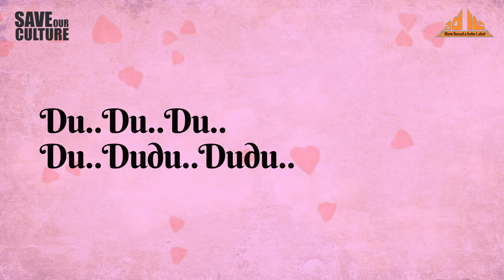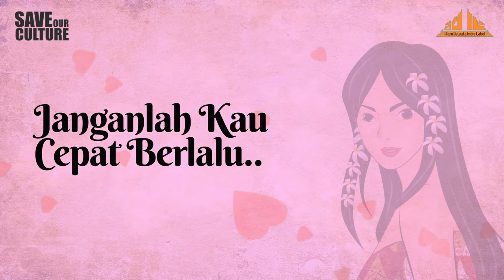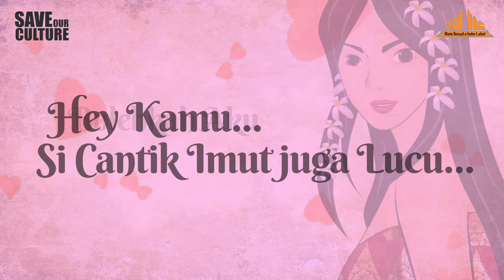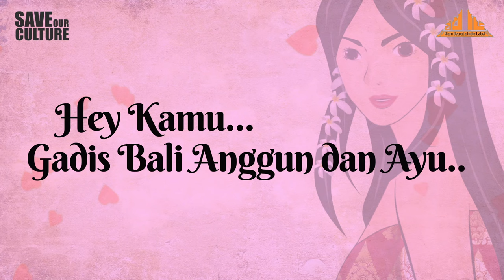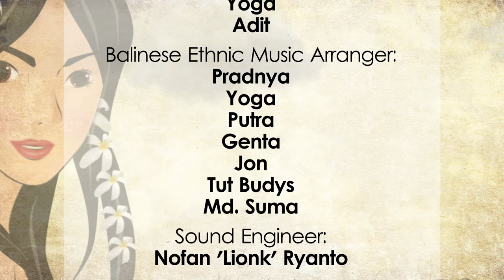Balinese Gamelan x Modern Music | Alam Dewata Band - Hey Kamu (Official Lyric Video)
Song By:
I Wayan Pradnya Prastita.

Lyric By:
I Wayan Agus Sumarjaya,
I Putu Yogaswara &
I Kadek Aditya Jaya Kusuma.

Balinese Ethnic Music Arrangement By:
I Putu Yogaswara,
I Putu Mahardika Putra,
I Gede Genta Martha Prenawa,
I Wayan Januarsa,
I Ketut Budiyasa &
I Made Suma.

Drum: I Kadek Aditya Jaya Kusuma.
Bass: I Putu Yogaswara.
Lead Guitar: I Gede Bhayu Wismaya.
Rhythm Guitar: I Wayan Pradnya Prastita.
Gangsa Pemade Polos: I Gede Genta Martha Prenawa & I Wayan Januarsa.
Gangsa Pemade Sangsih: I Putu Mahardika Putra & I Kadek Arya Gita Swara.
Gangsa Lima (Calung / Jublag): I Gede Aryadi Dharma & I Made Surya Pratama Wibawa.
Vocal: I Wayan Pradnya Prastita & I Wayan Agus Sumarjaya.

Recorded, Mixed & Mastered @ Metronome Studio, Kebon Nanas, Jakarta Timur.
Sound Engineer: Nofan "Lionk" Ryanto.
Video Lyric: Yudisthira Eza Sugihartana.

Available on

Aktivasi RBT (Ring Back Tone)

NSP (Nada Sambung Pribadi) - Telkomsel
Ketik: RING SUB XFWPW SMS ke 1212

i-Ring - Indosat Ooredoo
Ketik: SET 53077866 SMS ke 808

Nada Tungguku - XL Axiata
Ketik: 10340184 SMS ke 1818

RBT - 3
Ketik: 2080092 SMS ke 1212

Hey Kamu - Alam Dewata Band

Kupu-kupu yang lucu...
Terbang mengitarimu...
Wajah merona merah...
Senyum manismu malu-malu...

Cempaka putih yang mewangi...
Berbaris rapi di rambutmu...
Oh elok indahnya parasmu...
Berdegup jantungku dan ku jatuh hati...

Reff 1

Hey kamu...
Si cantik imut juga lucu...
Bolehkah aku mengenalmu...
Hey siapa namamu...

Reff 2

Hey kamu...

Gadis Bali anggun dan ayu...
Janganlah kau cepat berlalu...
'Kan kupandang engkau s'lalu...
Du du du... Du du du.. Du du du.. Du du du.. Du du..

Back to **), Reff 1, Reff 2

Melody Guitar & Gamelan

Back to Reff 1 & Reff 2 (2x)

Reff 3

Hey kamu...
Jadilah kau kekasihku...